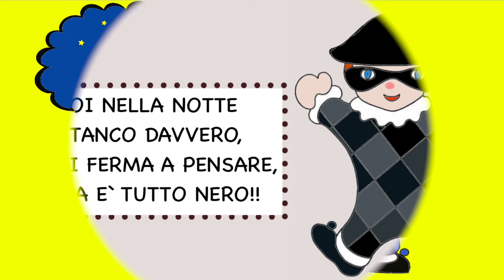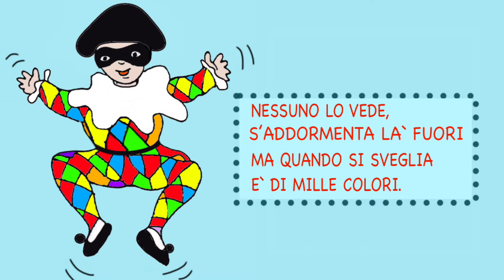Arlecchino cambia colore- speciale Carnevale- Link con testo e attività-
DAD- scuole- bambini- attività varie
TESTO
ARLECCHINO CAMBIA COLORI

ARLECCHINO CAMBIA  IL COLORE,
ED HA DECISO DI FARE IL BURLONE.

DI ROSSO SI VESTE PER ANDARE ALLA FESTA,
MA SCAPPA PRESTO DALLA FINESTRA.

PENSA AD UN PRATO TUTTO FIORITO,
DI UN VERDE SMAGLIANTE SI CUCE IL VESTITO.

OSSERVA IL SOLE E NON E` SODDISFATTO,
DI GIALLO LIMONE UN VESTITO SI E` FATTO.

GIUNGE LA SERA CON LE STELLE LASSU`,
SI CAMBIA IL VESTITO COPERTO DI BLU.

POI NELLA NOTTE STANCO DAVVERO,
SI FERMA A PENSARE, MA E` TUTTO NERO!!

NESSUNO LO VEDE, E S’ ADDORMENTA LA` FUORI,
MA QUANDO SI SVEGLIA E` DI MILLE COLORI!